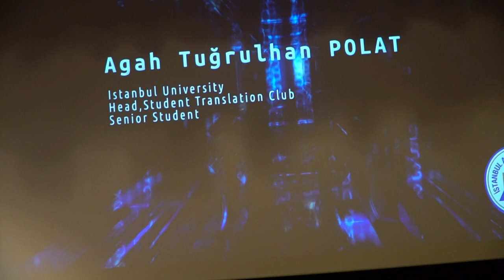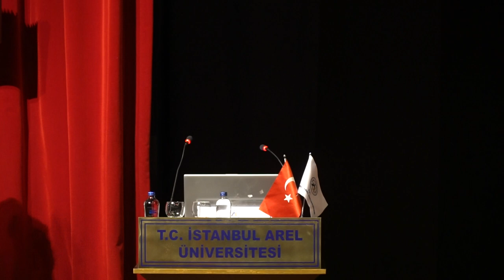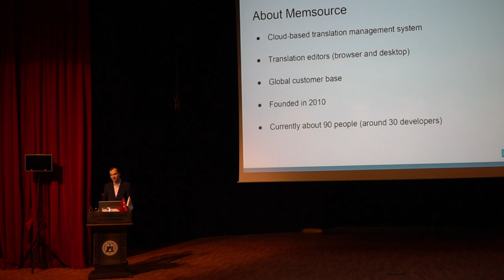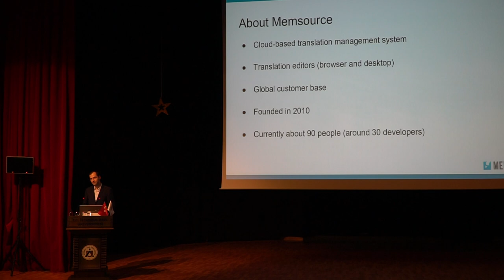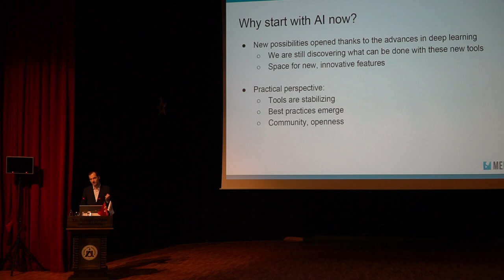"Human Translation vs Machine Translation: Competition or Collaboration" brought to you by ARÇEV